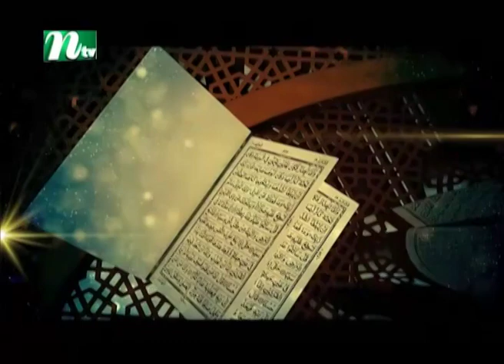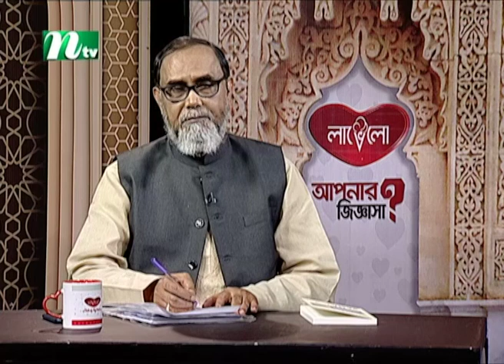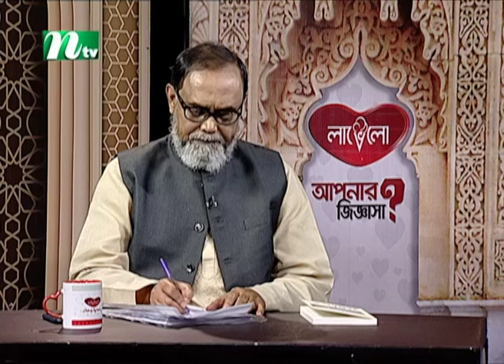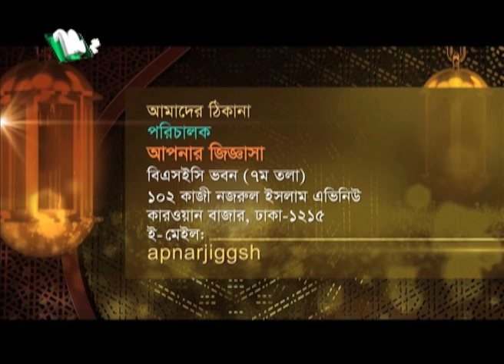মানবজীবনে ইবাদতের প্রভাব | আপনার জিজ্ঞাসা | Apnar Jiggasa | EP 762 | Islamic Show | 2023